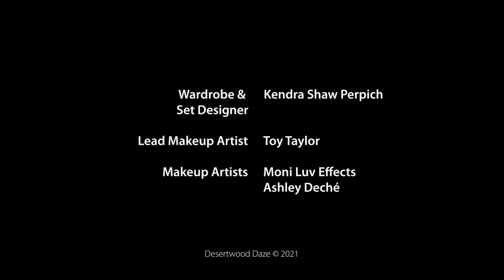Episode 13 Dr. Marrian Efua Interview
Kathy Blaze talks with musician and entrepreneur Dr. Marrian Efua about the industry and her work.